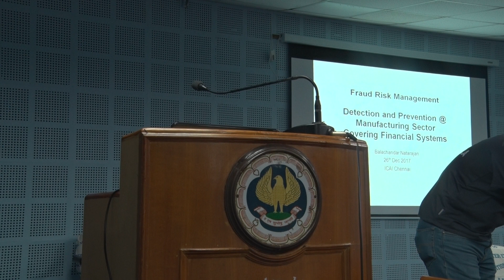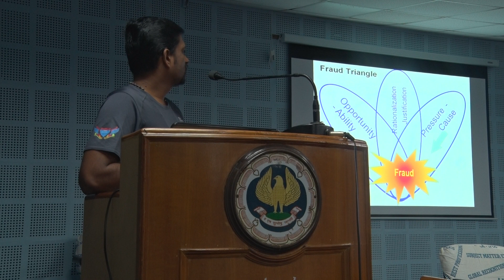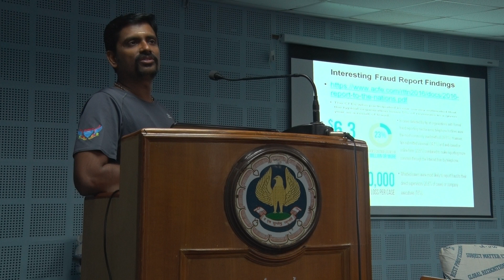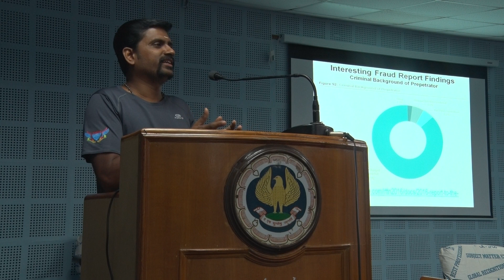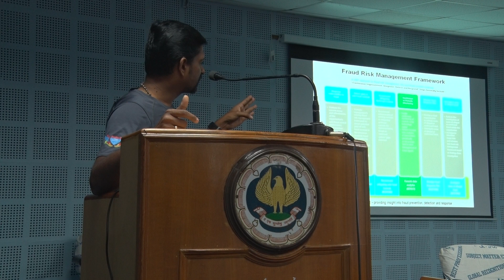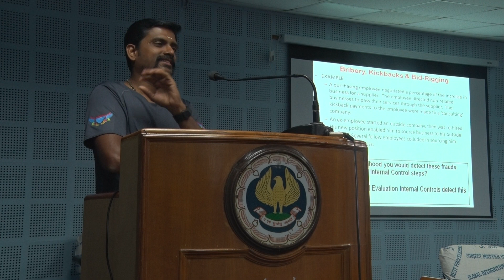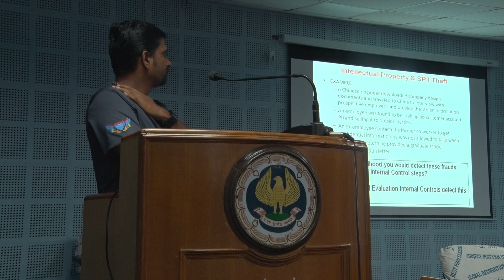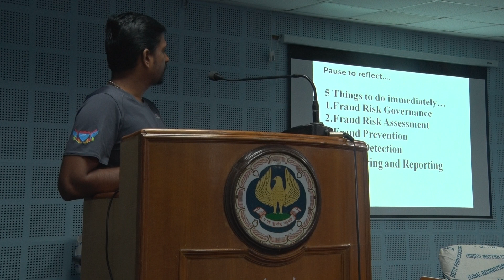Lecture Meeting on information technology fraud risk management on 26.12.2017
CPE Study Circle Meeting on Information Technology
Fraud Risk Management on 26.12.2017